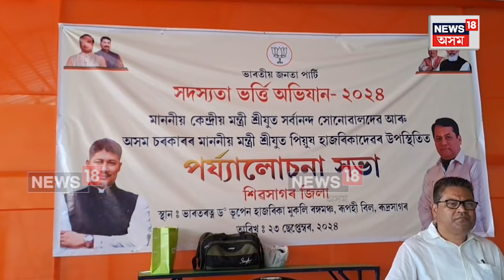Jorhatত সদস্যভৰ্তি অভিযানত নামি পৰিছে কেন্দ্ৰীয় মন্ত্ৰী সৰ্বানন্দ সোনোৱাল, পবিত্ৰ মাৰ্ঘেৰিটা | N18V